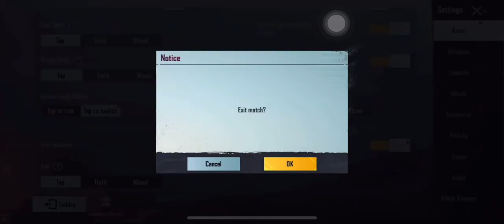PUBG first time I play|Rank 74|Rank 23|Feeling Professional Agad e hahaha|Let’s Play